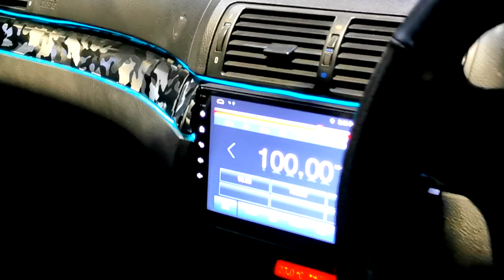BMW E46 Convertible | BMW E46 convertible exhaust | bmw e46 convertible loudest exhaust system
This is BMW's 320 convertible, which was bought for very cheap with the view to restoring it and I am happy to say we have totally restored it back to its original beauty.
we Fully resprayed it, added new 19" alloy wheels, tinted the windows, repaired the abs pump, brake servo, retuned the engine and added a full custom straight through exhaust system.

2005 was the last year of the E46 BMW 3 Series convertible and fast becoming a collectors item, so if you find one cheap, buy it and keep it safe